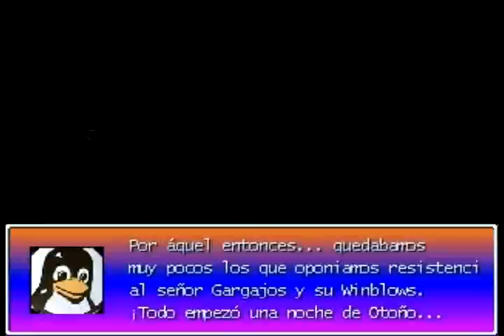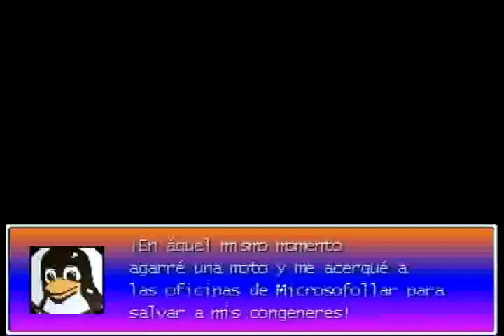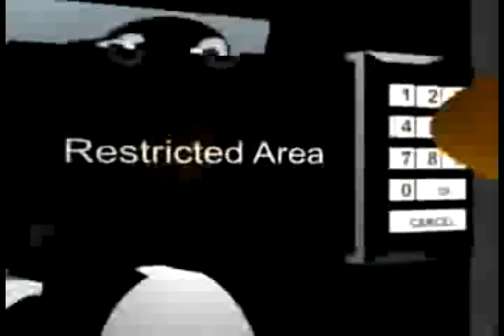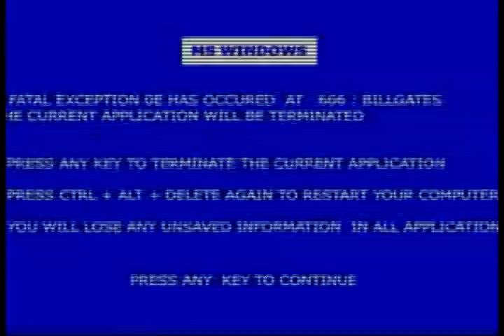El Misterio de Winblows - Trailer 8 - Tux, El Pingüino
Este es el decimo trailer (uno dedicado a los usuariosde Linux que se han quejado que su pinguino favorito no tenia trailer) de los que se compone nuestro juego "El Misterio de Winblows". A los que puedan estar interesados este juego esta creado con las herramientas Rpg-Maker (el 45% del juego) y con Macromedia Flash el otro (55%). Seguramente y dado a la gran cantidad de escenas seguidas que hay lo convirtamos en una serie de animación. El orden para ver estos trailers es siguiente el número seguido por el Trailer (empezando por el 0 y terminando con el 8)

Si te interesa más saber nuestro juego o tienes alguna sugerencia o queja podeís escribirnos al correo donde les atenderemos gustosamente. Un saludo:

Sergio, Programador de Ejemplos del Misterio de Winblows